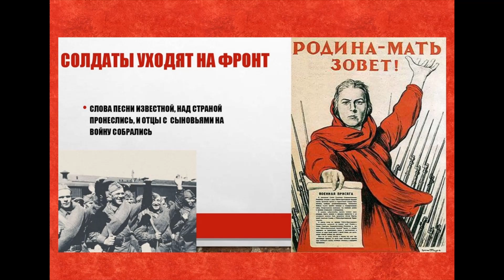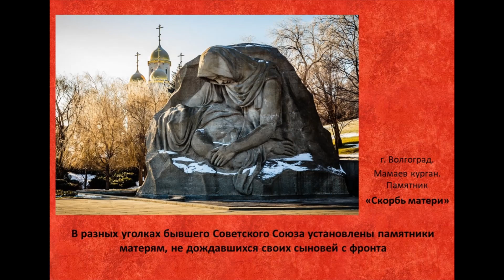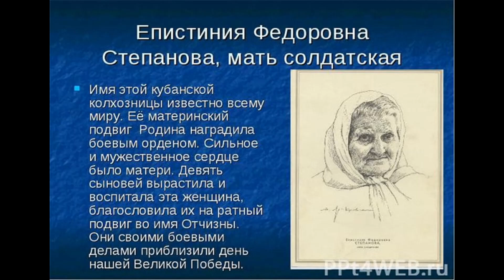Низкий поклон Вам,солдатские матери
Презентация «Низкий поклон Вам, солдатские матери» (подвиг солдатских матерей в годы Великой Отечественной войны) подготовлена в рамках Общероссийской патриотической акции «Сердце солдатской матери» (мероприятие, связанное с прославлением солдатских матерей и их детей – героев Великой Отечественной войны и других боевых действий) и посвящена 75-летию Победы русского народа над немецко-фашистскими захватчиками.